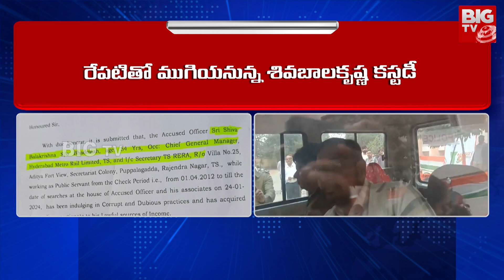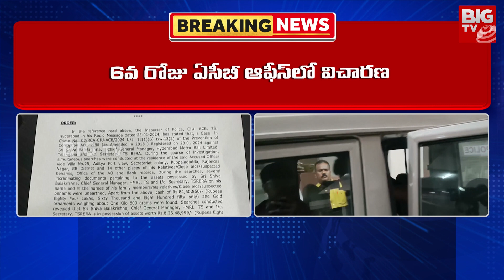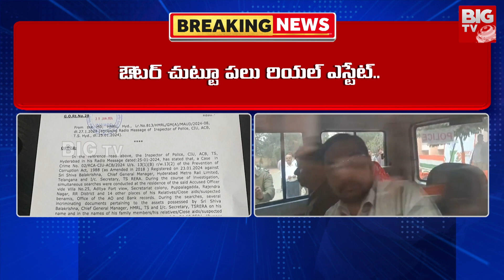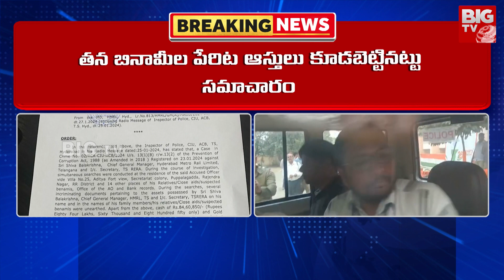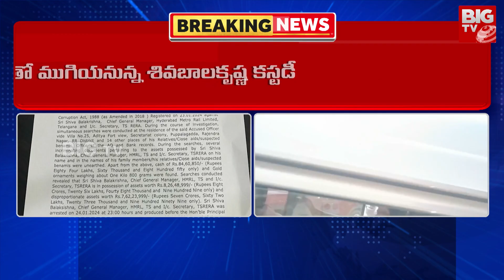HMDA Siva Balakrishna Investigation For 6th Day | శివబాలకృష్ణ కేసులో 120 ఎకరాలు వెలుగులోకి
HMDA Siva Balakrishna Investigation For 6th Day | శివబాలకృష్ణ కేసులో 120 ఎకరాలు వెలుగులోకి | BIG TV Hyderabad | BIG TV Live Telugu News Channel